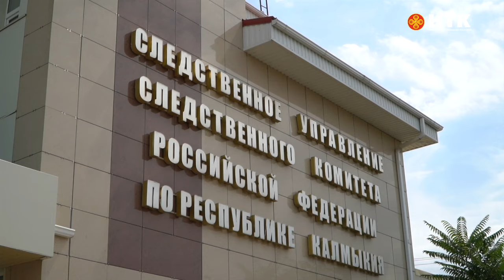Проживающие в вахтовых вагонах, обратились к главе Следственного комитета РФ